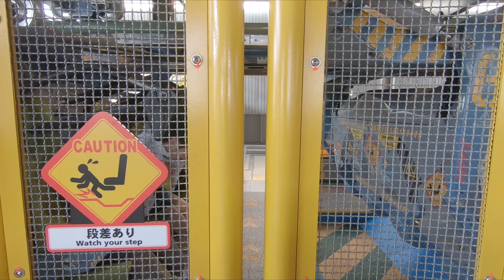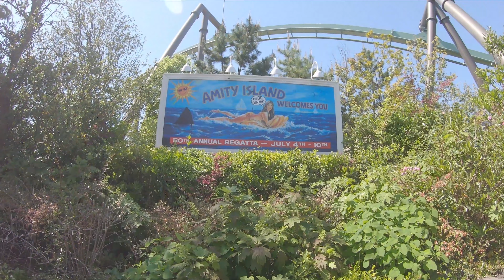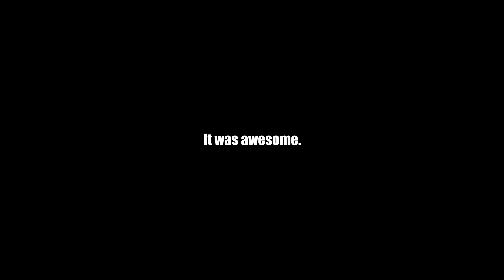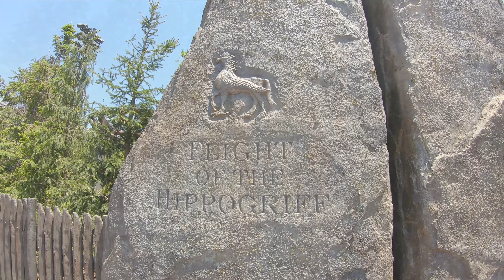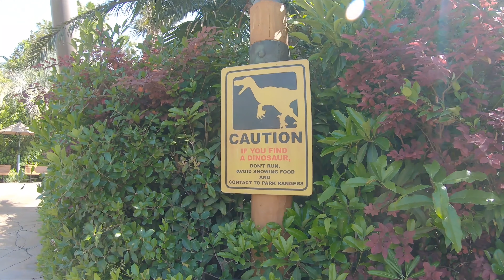Universal Studios Japan! (ユニバーサルスタジオ)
During my recent trip to Japan, I decided to visit the fabled Universal Studios in Osaka!

ユニバーサルスタジオ